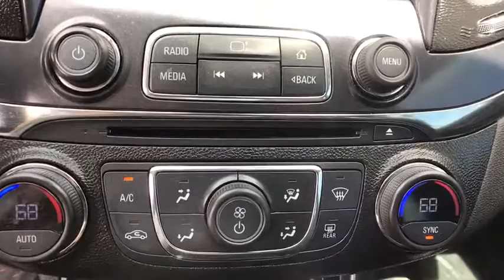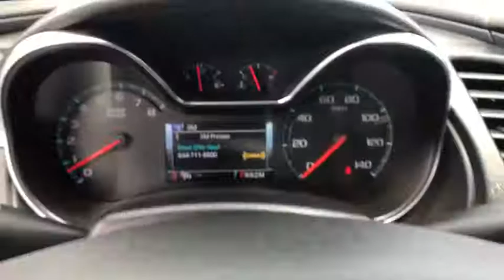2014 Chevrolet Impala Casper, Powell, Cheyenne, Douglas, Sheridan, WY EU108582T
Used 2014 Chevrolet Impala available in Casper, Wyoming at Lithia Ford Casper. Servicing the Powell, Cheyenne, Douglas, Sheridan, WY area.
2014 Chevrolet Impala 4dr Sdn LT w/2LT - Stock#: EU108582T - VIN#: 1G1125S30EU108582

EPA 29 MPG Hwy/19 MPG City! Alloy Wheels PREMIUM SEATING PACKAGE Rear Air iPod/MP3 Input Satellite Radio ENGINE 3.6L DOHC V6 DI WITH VARIABLE... AUDIO SYSTEM CHEVROLET MYLINK RADIO... ADVANCED SAFETY PACKAGE CLICK NOW! KEY FEATURES INCLUDE: Rear Air Satellite Radio iPod/MP3 Input. OPTION PACKAGES: PREMIUM SEATING PACKAGE includes (KA1) heated driver and front passenger seats (AG2) 8-way power front passenger seat adjuster and (AP9) cargo convenience net CONVENIENCE PACKAGE includes (UD7) Rear Park Assist (UVC) Rear Vision Camera (DD8) auto-dimming inside rearview mirror (BTV) remote vehicle starter system (UG1) Universal Home Remote (B58) premium carpeted front and rear floor mats and (B36) carpeted trunk mat ADVANCED SAFETY PACKAGE includes (UEU) Forward Collision Alert (UFG) Rear Cross-Traffic Alert (UFL) Lane Departure Warning and (UFT) Side Blind Zone Alert AUDIO SYSTEM CHEVROLET MYLINK RADIO AM/FM STEREO WITH CD PLAYER (STD) ENGINE 3.6L DOHC V6 DI WITH VARIABLE VALVE TIMING (VVT) (305 hp [227.4 kW] @ 6800 rpm 264 lb-ft of torque [356.4 N-m] @ 5200 rpm) (Includes E85 FlexFuel capability with (FE9) Federal emissions or (YF5/NE1 and NC7) California emissions with the Federal override only.) (STD) TRANSMISSION 6-SPEED AUTOMATIC ELECTRONICALLY-CONTROLLED WITH OVERDRIVE (STD). MP3 Player Onboard Communications System Aluminum Wheels Keyless Entry Remote Trunk Release Child Safety Locks Steering Wheel Controls. MORE ABOUT US: The main goal here at Greiner Ford of Casper is to ensure you have a successful and enjoyable car-buying experience. Whether you are searching for a new or used vehicle or need quality auto repair parts or auto financing our dealership is ready to assist drivers in the Riverton WY Gillette and Sheridan areas with all of the above! Price does not include title license or $399 dealer doc fee. Only equipment basic to each model is listed. Call or email for complete specific vehicle information.